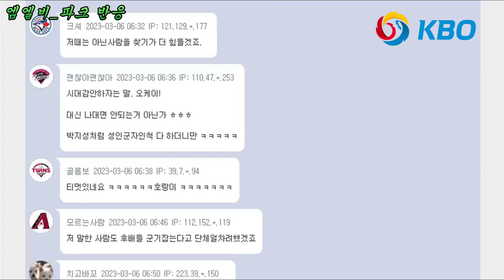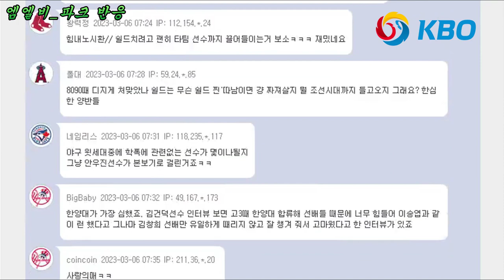박찬호 학폭 논란 '머리 박게하고 배트로 때려..' 폭로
박찬호 전 메이저리거의 한양대 후배 이경필의 발언이 화제가 되고 있습니다